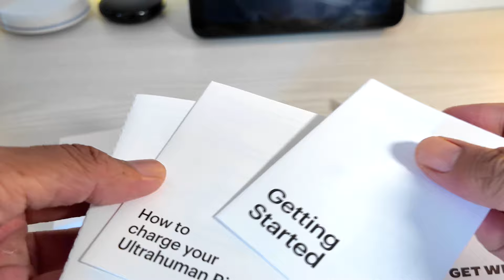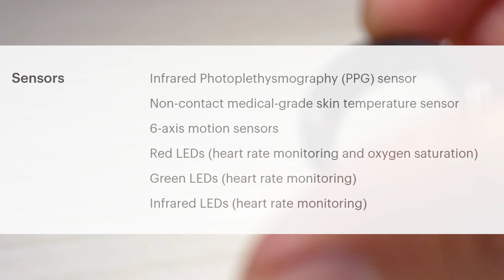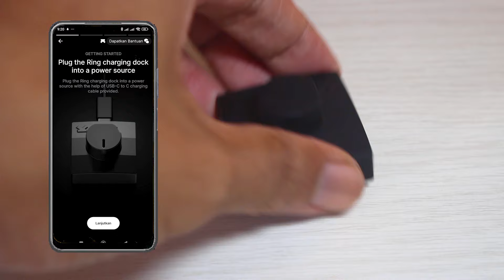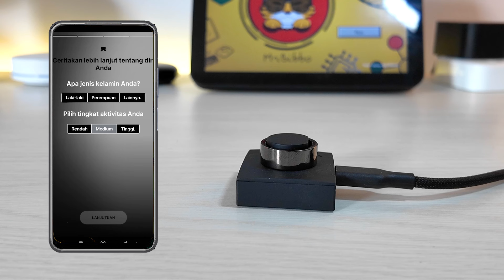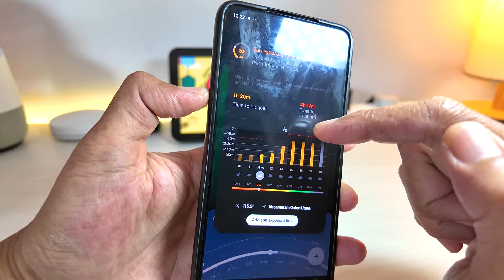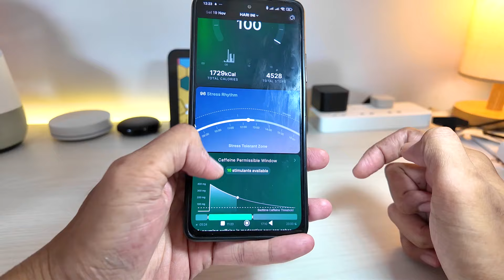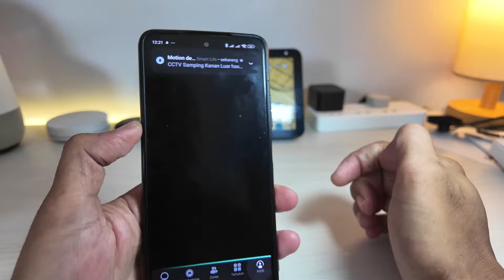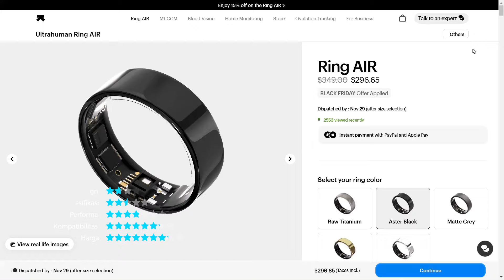Cincin Pintar 5.5 Jutaan! Ultrahuman Ring Air! ANDROID atau IOS OK! Bukan Samsung juga OK!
Penasaran dengan Ultrahuman Ring Air yang lagi hits? Mr. Bibbo akan mengulas tuntas cincin pintar ini! Dari unboxing, cara pakai, hingga fitur-fitur canggih seperti pemantauan detak jantung, kualitas tidur, dan stres.

pajak Bea mnasuk sudah termasuk.